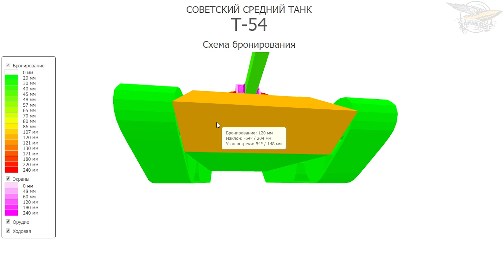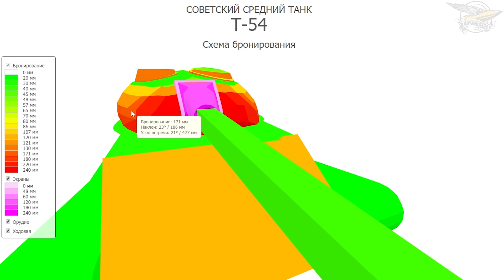Т-54 - Разрабы нас услышали!